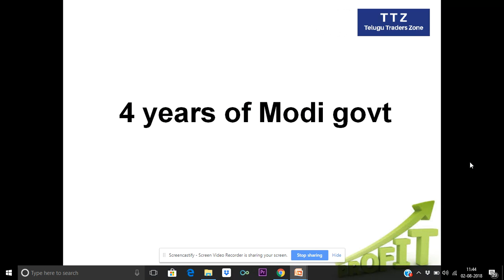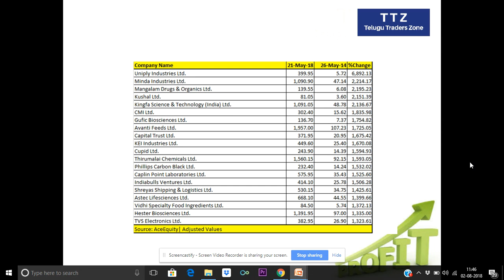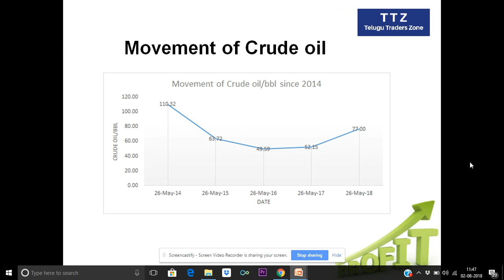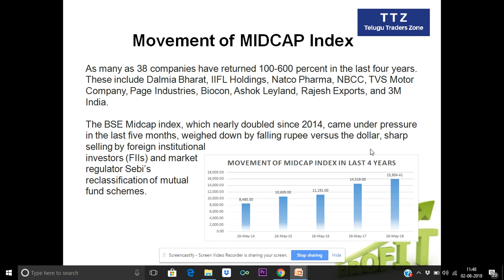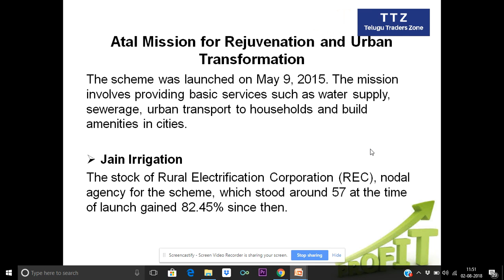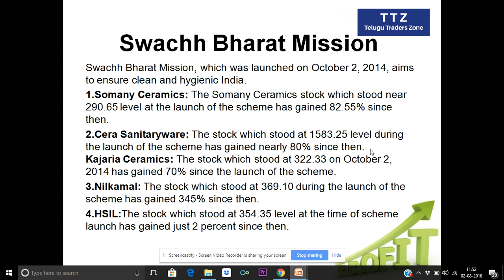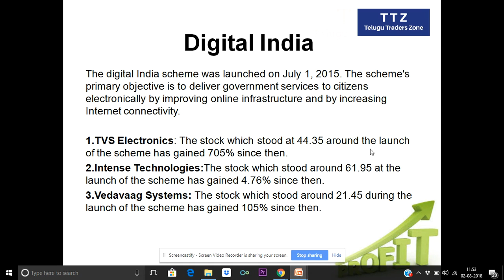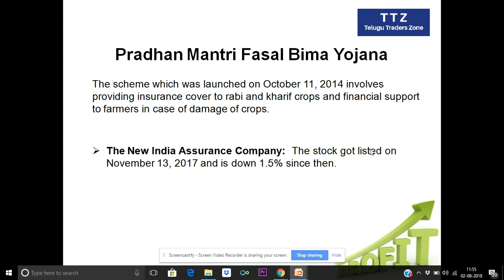Movement Of Rupee(Modi Government)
Dear All,

Here is the platform to learn Stock Market Basics in Telugu. Understand the importance of Share market in your native Language.